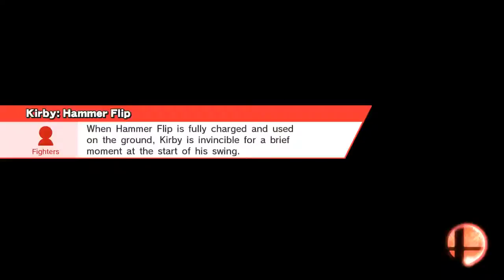1v1 For Glory Corrin vs Kirby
Onett (Ω Form)
Corrin, Kirby